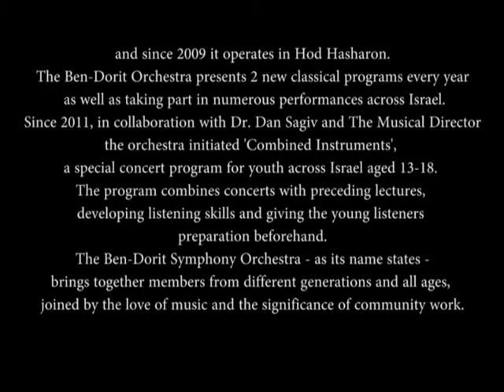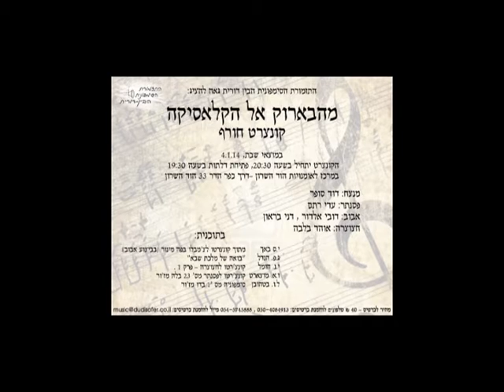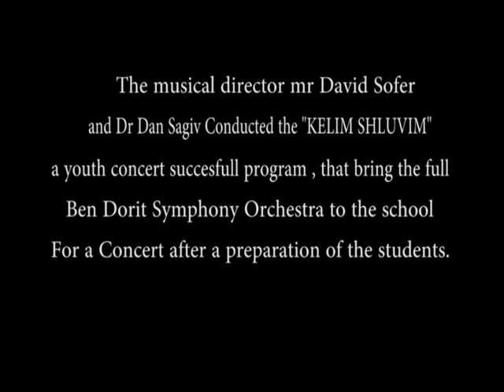Ben Dorit Symphony Orchestra season 2014 2015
Musical Director : David Sofer

The Ben-Dorit (intergenerational) Symphony Orchestra under the Musical Direction of David Sofer includes over forty members. The orchestra was founded in 2000 and since 2009 it operates in Hod Hasharon. The Ben-Dorit Orchestra presents three new classical programs every year as well as taking part in numerous performances across Israel.
Since 2011, in collaboration with Dr. Dan Sagiv and The Musical Director Mr Sofer, the orchestra initiated 'Combined Instruments', a special concert program for youth across Israel aged 13-18. The program combines concerts with preceding lectures, developing listening skills and giving the young listeners preparation beforehand.
The Ben-Dorit Symphony Orchestra - as its name states - brings together members from different generations and all ages, joined by the love of music and the significance of community work.